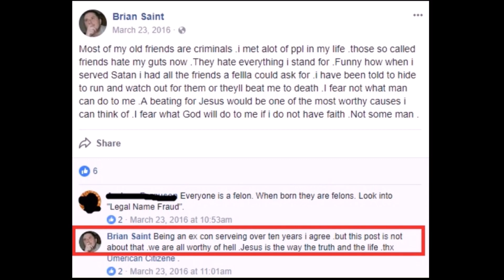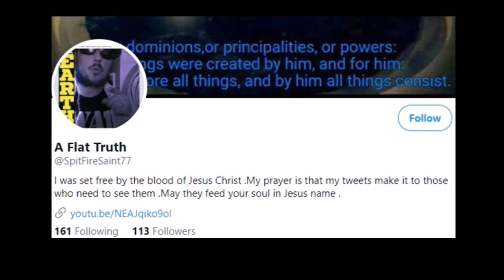Evidence of so many accounts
No copyright entended

Same shit different year